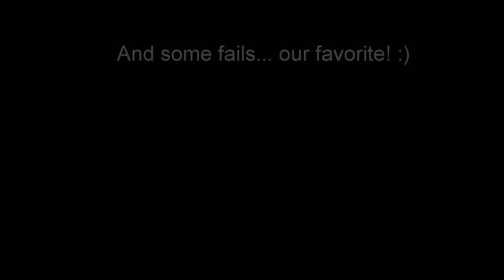Andorra, Grandvalira 2018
Snowboarding in Andorra!

Maduk - Got Me Thinking (feat. Veela)
Maduk - Never Give Up
Maduk - Stand by You
Maduk feat. Duckfront, MVE & frae - Not Alone (Original Mix)
Maduk - One Way
Maduk - One Last Picture (feat. Kye Sones)
Maduk feat. Logistics - Solarize (Album Mix)